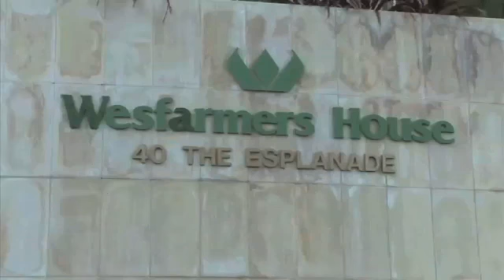Attorney Perth Talbot Olivier WA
Talbot Olivier located in Perth is an excellent choice if you are looking for attorney or lawyers.